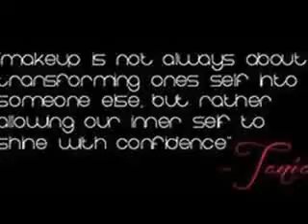My Intro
this is just my new intro to all my videos tell me what you guys think.

next video:
FOTD (Face of the Day)